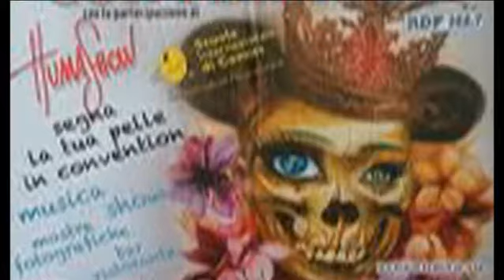SUNNY MUFFINSON AL FLORENCE TATTOO CONVENTION 2011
e ancora tanti tatuatori da scoprire al tattoo florence 2011 con le telecamere di tattoo art planet